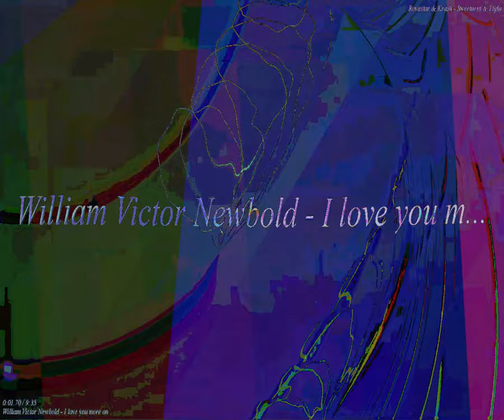[EPILEPSY WARNING] Movie 23 09 27 16h18m46s